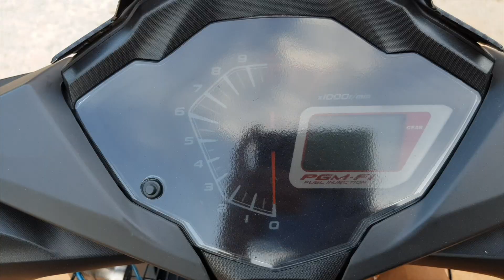RS150R - Pakai coil & spark plug UMA. Memang padu giler...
As Salam.
Kepada yang telah berbuat demikian, saya mengucapkan terima kasih di atas sokongan anda. Anda semua adalah TERBAIK!
Boleh dapatkan Uma coil plug di link berikut:
Spec upgrade:
Engine - standard
Filter - Uma Racing
Spark plug - Uma Racing Iridium 8R
Coil plug - Uma Racing
ECU - Uma Racing M5
Exhaust - CJ Ipoh 28 mm cutting standard
Sprocket - 15T/43T 428H
Fuel - Ron 95